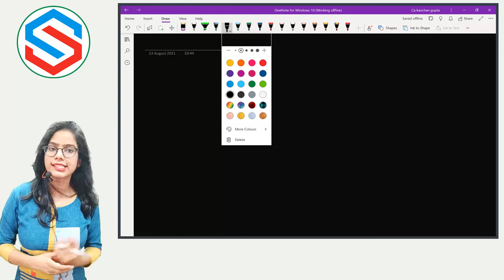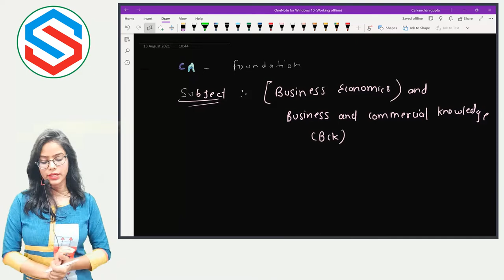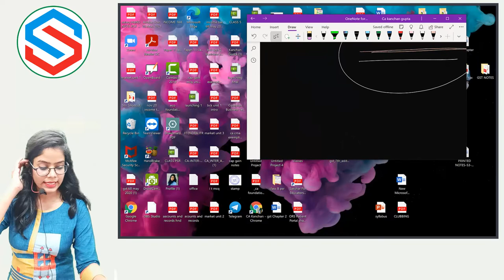L-1 | CA Foundation | Business Economics | Introduction | Sakshar App | By CA Kanchan Gupta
About: Sakshar is an Edu-tech platform started by IITians/NITians/CAs, that focuses on equal opportunity of knowledge to establish “Knowledge Hub” and providing education in a robust, transparent, inexpensive and accessible manner.

Sakshar provides Personalised content, and customised learning based on our classroom performance, “Part test (PT), Full test series (FT) & All India test series (AIT)” to remove the heterogeneity in the classroom, Remote learning for remote areas students and establish a strong “Parent – Institute partnership”

 We adopt “TaRL(Teach at the right place) technique” and to analyze the pattern of “Students error” and providing immediate feedbacks and detailed performance measurement report(PMR).

We track the progress of learners in the real time and guide them individually by “One – on – one” system of learning, and to enable all aspirants to achieve their “Grade – level” competency.

Our focus is not just to train students but parents also. We train to parents regarding our technical tools like our Sakshar App and website to track holistic progress card of their child, timely reminder of classes and tests, moreover how to take care of their child along with Sakshar institute.

Sakshar stress on conceptual clarity rather than only tools and tricks – as “Success Mantra”.

Vision: Our vision encompasses Inclusive education by Providing innovative, cost-effective method to transform education and can play a powerful role in achieving universal access to quality education for all aspitants.